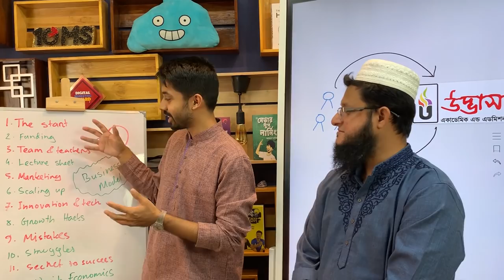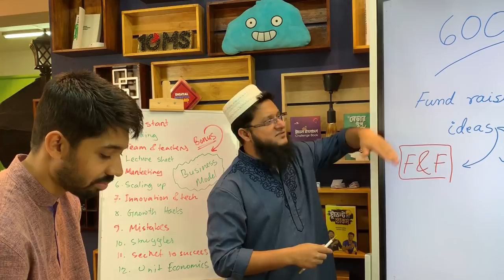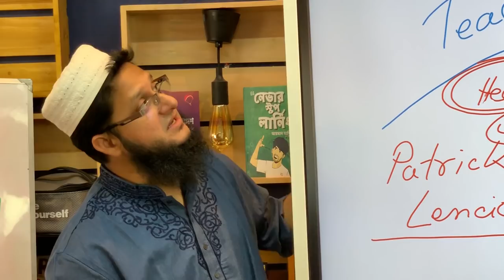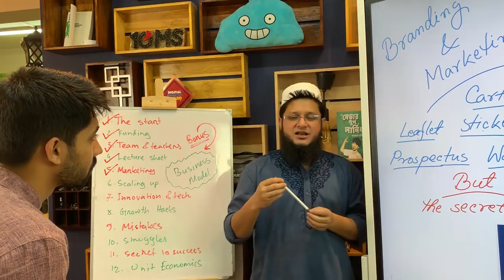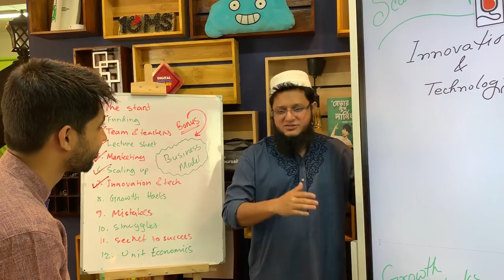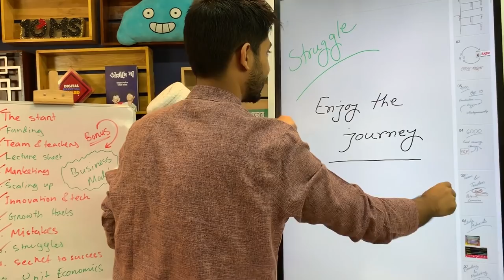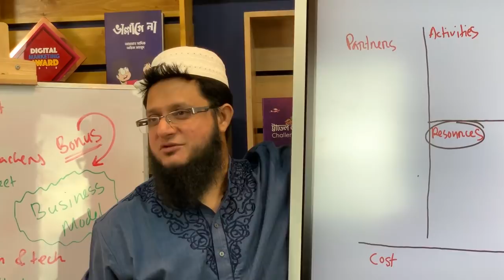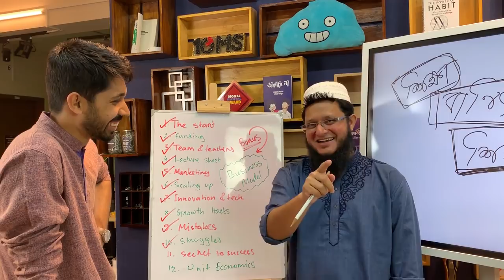Udvash | Business Secrets | Episode #1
"ভর্তি কোচিং এর কথা বললে সবার মাথায় যেই নামটা সবার আগে আসে তা হলো 'উদ্ভাস। কারণ এখন Engineering, Medical বা Varsity Admission এর জন্য সবার First choice-ই হচ্ছে উদ্ভাস/উন্মেষ।

কিন্তু একদিনে তো এই উদ্ভাস গড়ে উঠেনি বা এতো Popular হয়নি। এর পেছনে ছিল অনেক Struggle আর Dedication.
তাহলে এই ভিডিওটি দেখে সোহাগ ভাই থেকে জেনে নেই আজকের উদ্ভাসের পিছনে না জানা সব Business secrets!

When talking about admission coaching, the first name that comes to everyone's mind is 'Udvash'. Because now everyone's first choice for Engineering, Medical or Varsity Admission is Udvash/Unmesh.

But this phenomenon did not develop or become so popular in one day. There was a lot of struggle and dedication behind it.

So watch this video and learn from Sohag Bhai all the unknown business secrets behind today's revelation!

00:00:00 Business Secrets
00:08:15 Business Magnet
00:12:10 Fund Raising
00:18:28 Team and Teachers
00:19:25 Health and Smartness
00:28:55 Udvash Logo
00:39:00 Study Materials
00:42:45 Branding and Marketing
01:04:00 Scaling Up
01:04:15 Innovation & Technology
01:17:30 Growth Hacks
01:23:45 Struggles
01:27: 45 Mistakes
01:51:45 Secret to Success